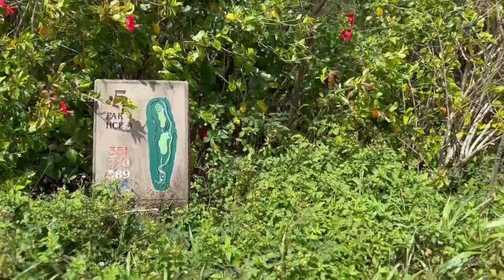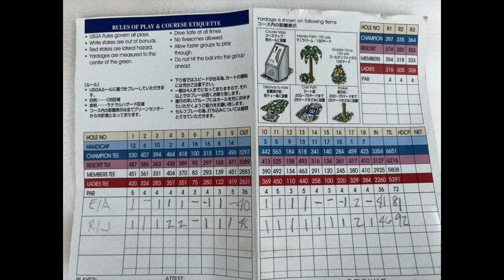Golf Challenge: Husbands vs Wives || Part 2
We spend our holiday at Kingfisher Golf Link’s Saipan

Music credit to:

Musician: @iksonmusic